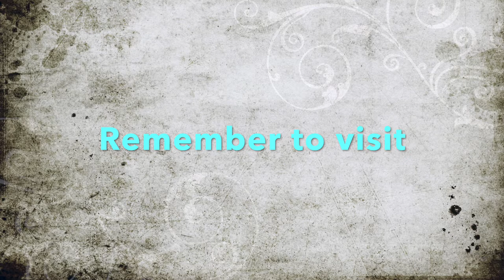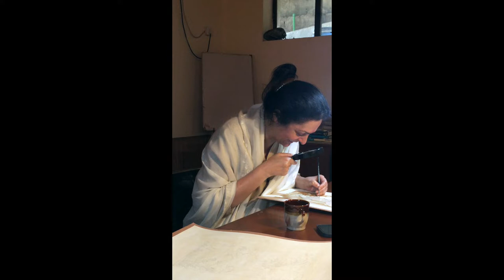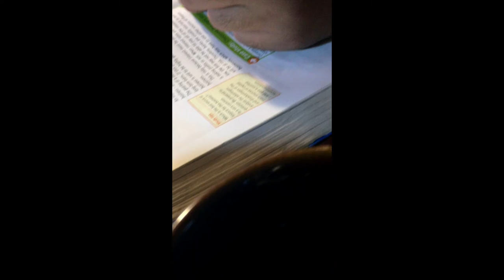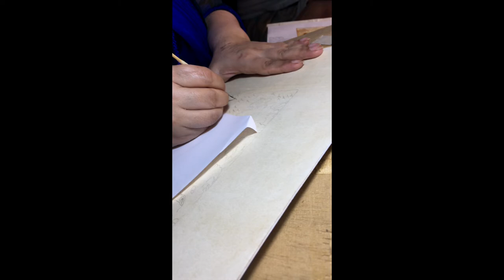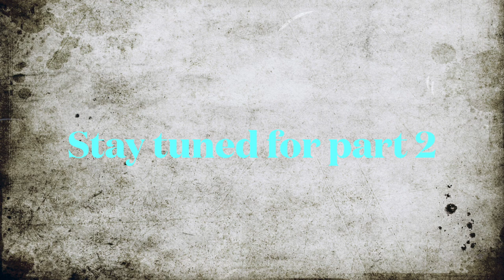Miniature Artist - Fyza Noon Aamir of Hast o Neest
Part 1

Teacher: Fyza Noon is an NCA graduate in Fine Arts specialising in Miniatures. She is a student of Ustad Bashir Ahmed. She is a founding member of Hast o Neest and has been teaching miniatures since 2014. Her interests include exploring the historical and philosophical dimensions of the art form.

"Art can speak more profoundly & clearly than the written word...These most tangible & outward manifestations of tradition represent its most subtle, inward & essential realities." Dr. Oludamini Ogunnaike.

A private, non-partisan and not-for-profit educational trust set up to provide an introduction to and a greater understanding of traditional thought, language, art, history & culture in the context of Pakistan.

A collective founded and primarily financed by a Board of Trustees, with annually audited accounts. It is a volunteer-managed collective in a spirit of commitment to a culture of knowledge, specifically of traditional thought, art and philosophy.

Who is the founder & Owner of LUWS ACADEMY LLC ?
I am a student of knowledge of multiple disciplines, a mentor, and an intercultural & Interfaith practitioner, who wants to help heal and solve problems by bringing awareness to conscious living and conscious parenting to people with flexible mindset.

Currently hosting a weekly podcast on LightupwithShua  podcast on conscious living and parenting. Additionally, actively conducting Self - Healing & Transformation Training Workshops in Pakistan and in the USA. For more information please inquire through email or phone.

LUWS ACADEMY LLC & LightupwithShua Podcast